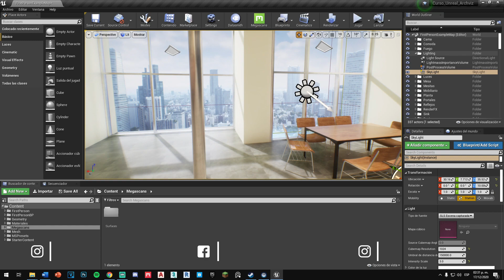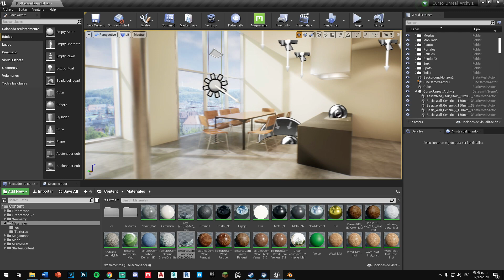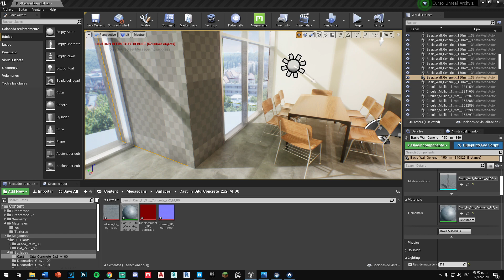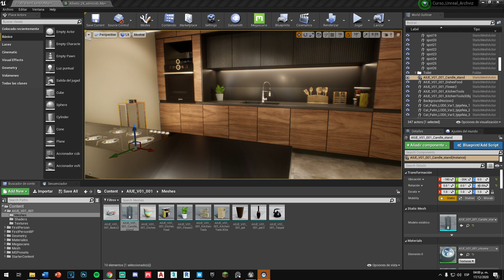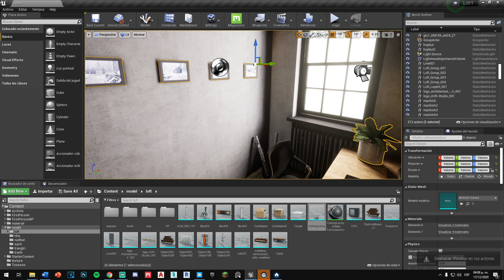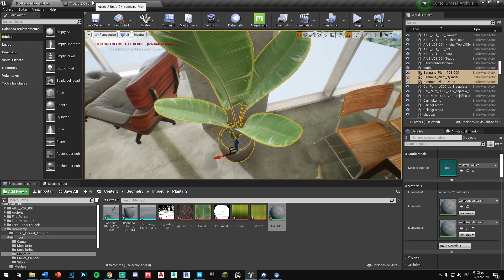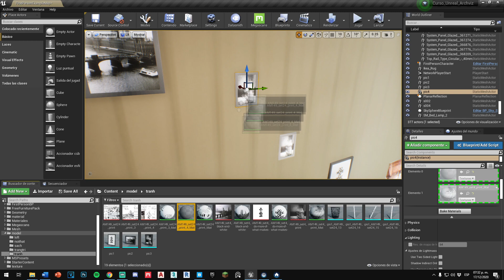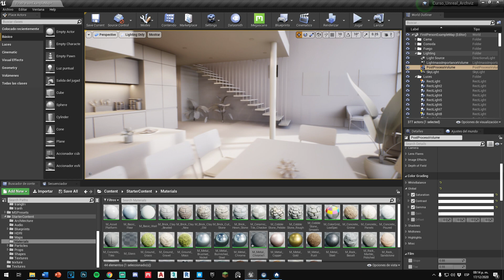Timelapse 2 | Nivel 3: Clase 1.1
¡Hola a todos! En el video de hoy, continuaremos trabajando en el proceso de importación de assets, texturizado e iluminación. Mostrando todo el proceso de corrido para mostrarles que con todo lo visto hasta ahora, podemos armar la escena sin ningún inconveniente.

Exvia Studio.

¿Eres creador de contenidos y quieres apoyar al canal? Utiliza nuestro link de Epidemic Sounds para obtener las canciones que escuchas de fondo:

By:
Arq. Cristian Ulloa Wong